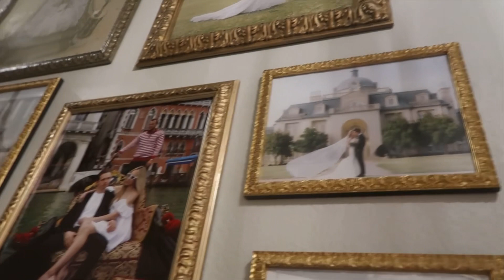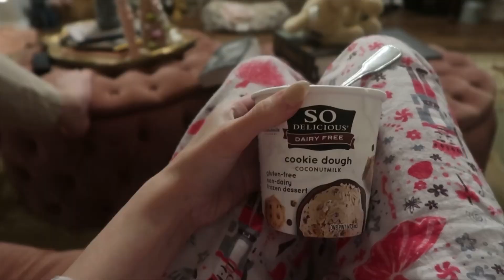Christmas Adam | Candlelight Service at Church🕯️| VLOGMAS day 23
Happy Vlogmas!!! We are so excited to be posting everyday this December!! What is your favorite holiday activity?

Jobii-Merry Had a Little Christmas

Ladies can you relate?

 **Travel Adventures:** Explore popular destinations and sharing our  experiences.
 **Challenge Videos:** Engaging with audience with fun and entertaining challenges.
 **Relationship Q&A:** Answer questions about our relationship to connect with viewers.
. **Daily Vlogs:** snippets of our daily life for a more personal connection.
 **Date Night Ideas:** Inspire others with creative date night suggestions.
 **DIY Projects:** couples diy projects

**Travel Tips and Hacks:** useful tips for smoother travel experiences.

1.
2.
3.
4.
5.
6.
7.
8.
9.
10.

1.
2.
3.
4.
5.
6.
7.
8.
9.
10.
11.
12.
13.
14.
15.